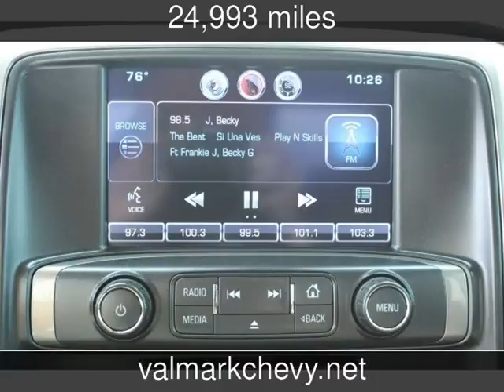2015 Chevrolet Silverado 2500HD Built After Aug 14 High Country Used Cars - New Braunfels,Texas - 20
See more details about this used car This 2015 Chevrolet Silverado 2500HD Built After Aug 14 High Country with 24,993 miles is for sale at ValMark Chevrolet.